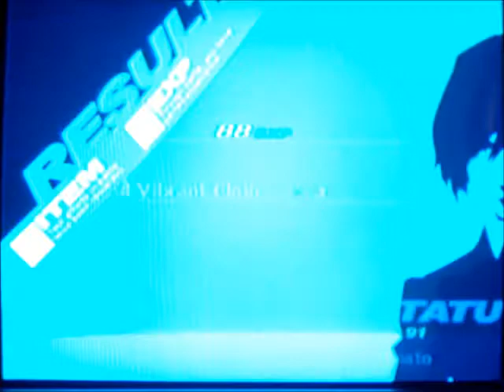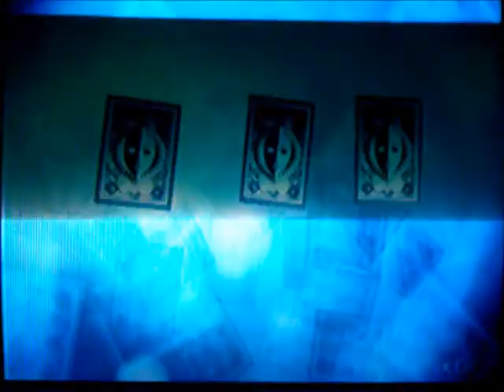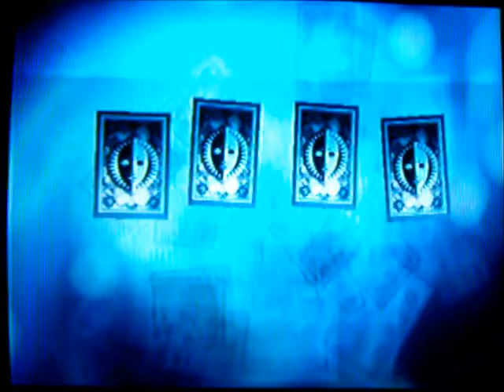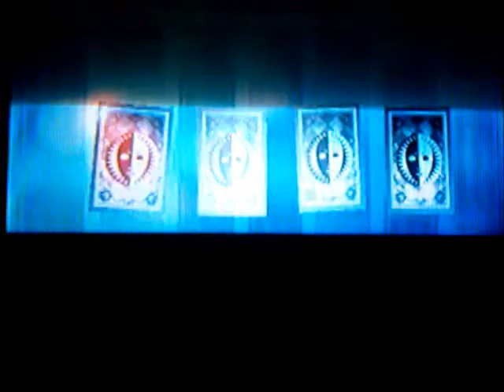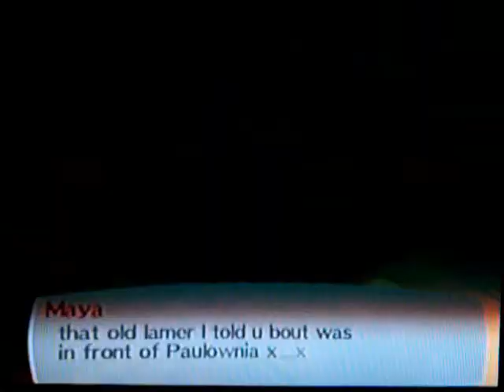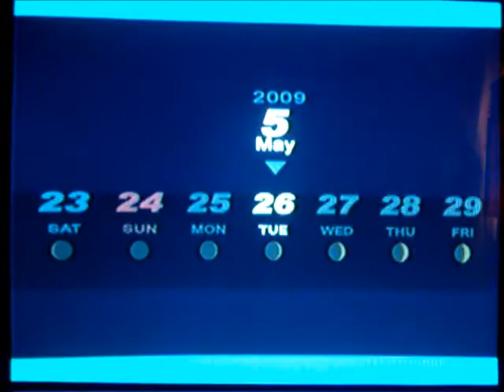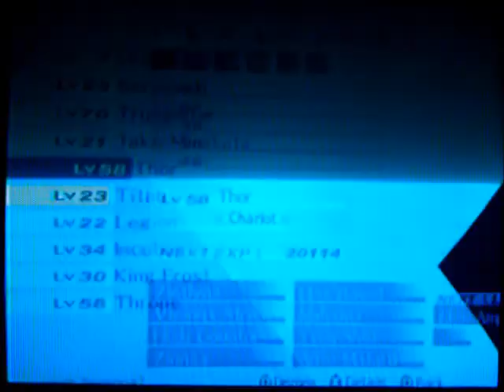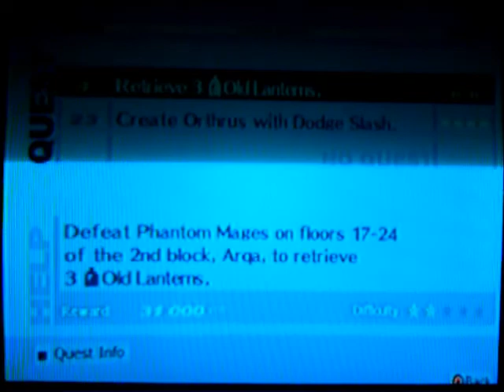Let's Play Shin Megami Tensei Persona 3: FES Ep.9 Emperor & Empress Arc (3/6)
Black Raven WeaK: Elec Resist: Wind Block: Fire
Grieving Tiara Weak: Ice Block: Fire
Heat Balance Weak: Elec, Wind Resist: Fire, Ice
Wild Beast Weak: Light, Dark Resist: Pierce
Laughing Table Weak: Fire Resist: Pierce Block: Ice
Frivolous Maya Weak: Wind Resist: Elec
Soul Dancer Weak: Ice Block: Wind
Phantom Mage Weak: Light Resist: Fire Block: Dark
Dancing Hand Weak: Fire Block: Ice
Venus Eagle Weak: Ice Resist: Fire, Wind
Spurious Book Weak: Elec Block: Wind
Bestial Wheel Weak: Elec, Wind Resist: Slash, Pierce
Vicious Raven Weak: Ice Resist: Wind Absorb: Fire
Steel Gigas Weak: Elec, Light